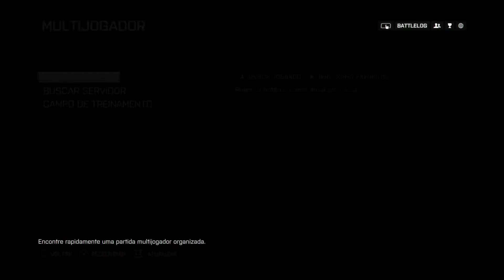Prejudicando a equipe em BF4!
Baaaaaatlefield 4! Confira um TDM e aprenda como NÃO ajudar sua equipe!